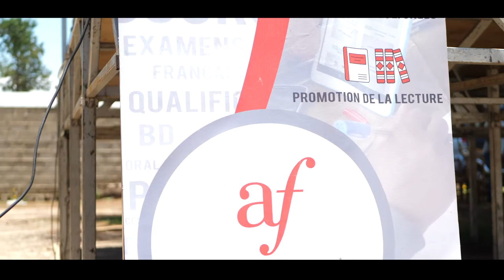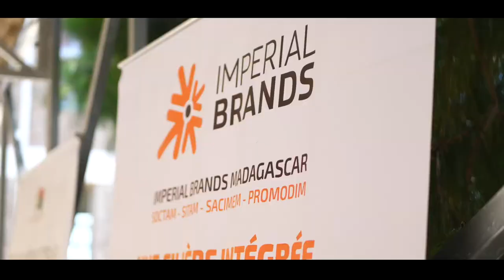Spectacle HAZO AINA | Rajery | Partie 1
Spectacle opéra Hazo Aina | ASJA Antsirabe | Alliance Française Antsirabe avec Rajery, Zaza Kanto, Tojo, Tahina Carine, Jery Antonio.